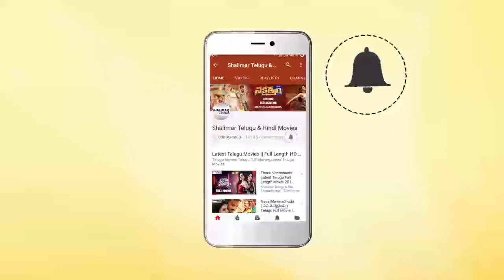Director Bixs Erusadla Interview About Kannullo Nee Roopame Movie || Nandu, Tejaswini Prakash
Watch Kannullo Nee Roopame Movie Press Meet. Directed by Bix Erusadla. Produced by Bhaskar Basani. Music by Saketh Komanduri. Starring: Nandu & Tejaswini Prakash